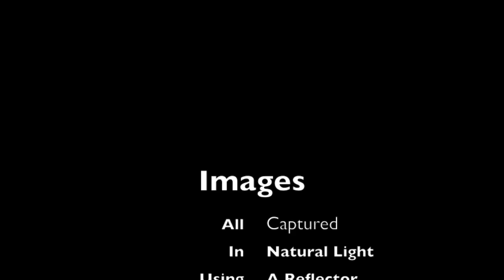Looks In Photography By Filmmaker Mark Fisher In New York 720p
A Collection Of Images By Photographer Mark Fisher In New York.
Published Work Seen On The Web. Another Mark Fisher Creative Project.